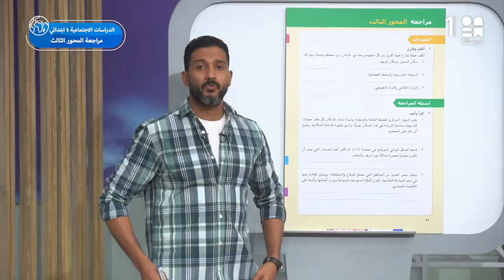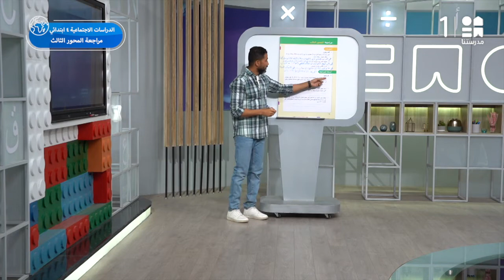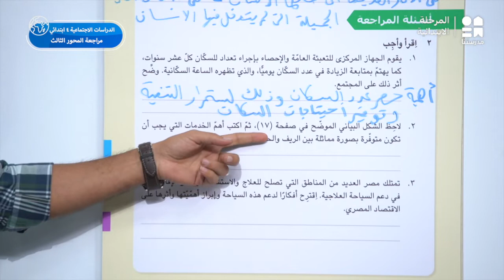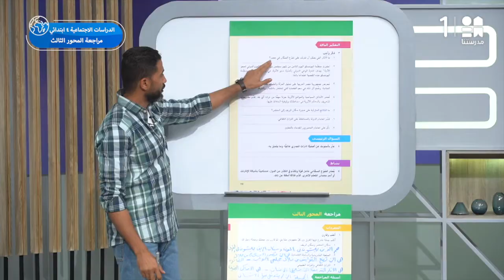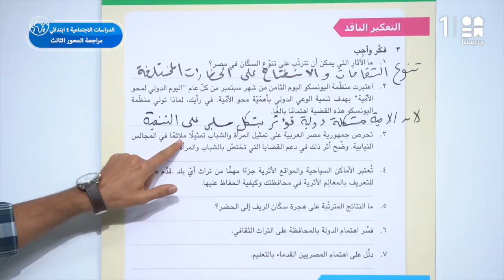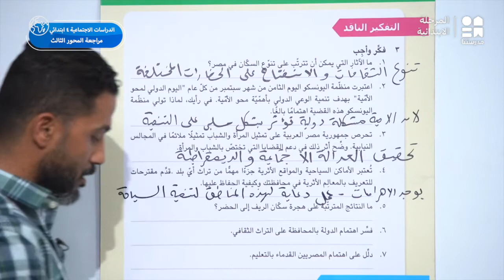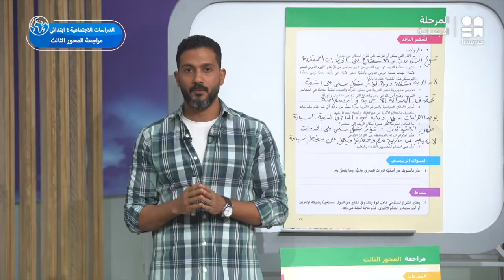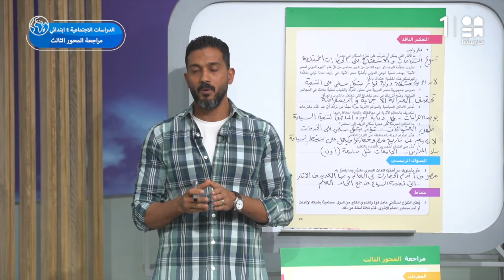مراجعة المحور الثالث | الدراسات الاجتماعية | الصف الرابع الابتدائي